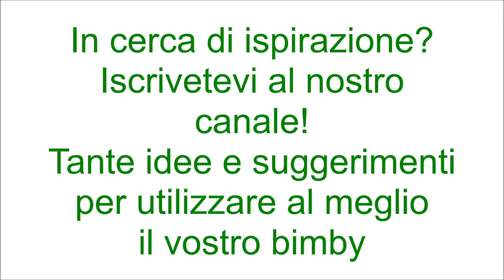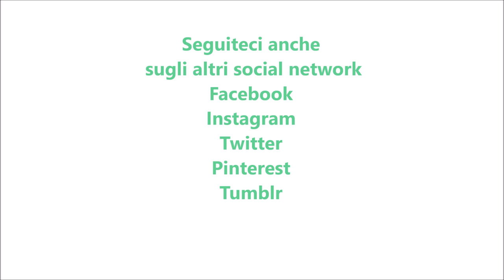Pasta con macco di fave fresche bimby TM6 TM5 TM31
Ingredienti:
300 g di fave fresche sgusciate
1 cipolla
4 pomodorini tagliati a pezzetti
40 g di olio e.v.o.
sale e pepe nero q.b.
280 g di pasta corta mista
600 g di acqua tiepida